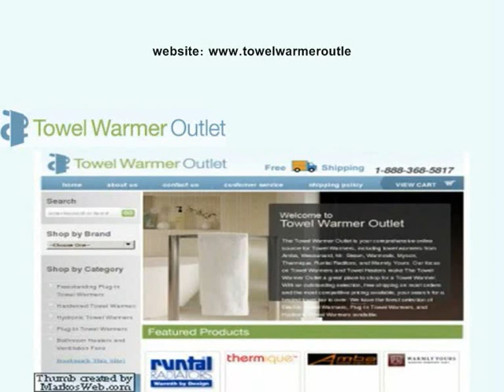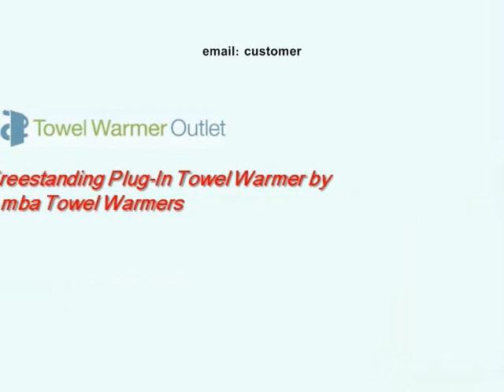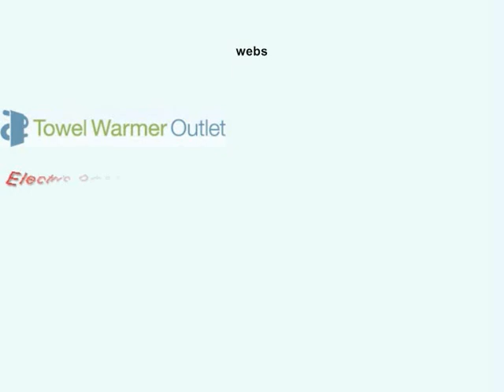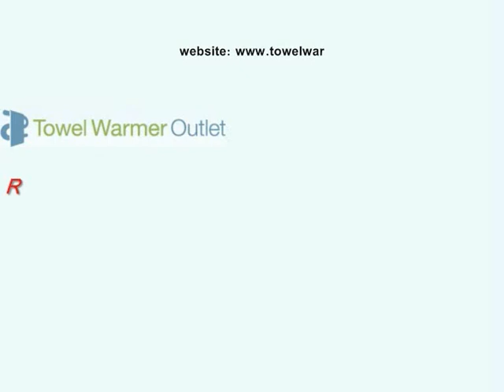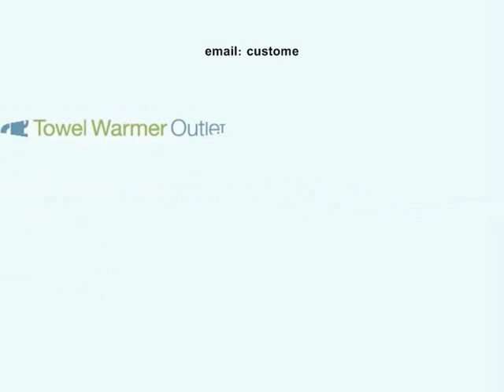Electric Towel Warmers || Runtal Radiators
We deal in manufacturing and supplying of Electric towel warmers, bathroom accessories and all types of towel warmers at Towel Warmer Outlet.
Runtal radiators - We are Kennebunk, Maine based towel warmers outlet  deal with towel warmers and Runtal radiators products  from Amba, Wesaunard, Mr. Steam, Warmrails, Myson, Thermique, Runtal Raditors, and Warmly Yours.